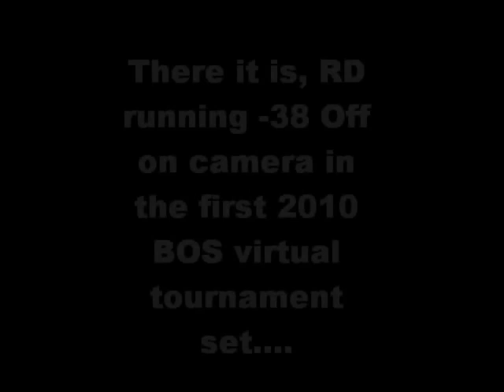Richard Doane BOS Virtual Tournament 2/2010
Richard Doane running -28 Off to 1@39 Off at BroHo water-ski lake